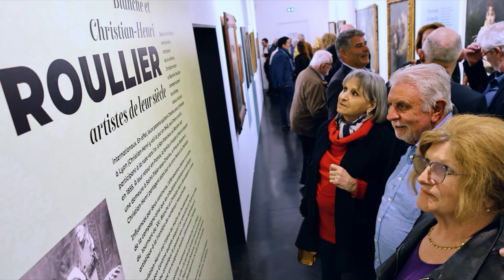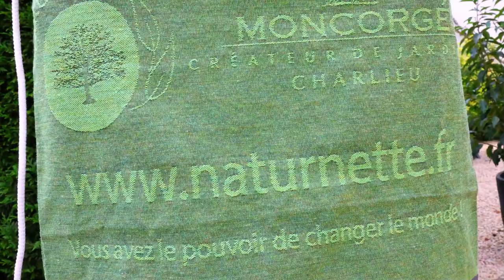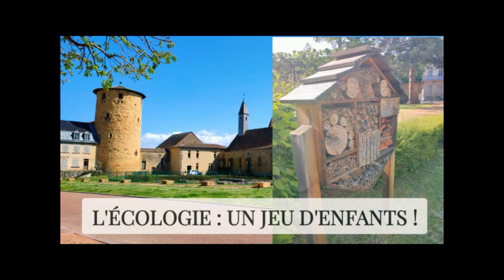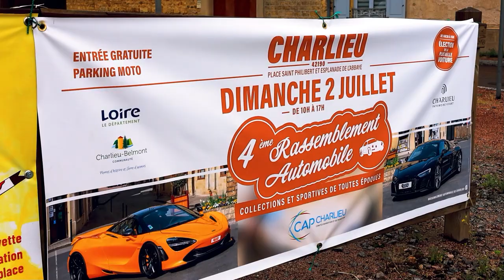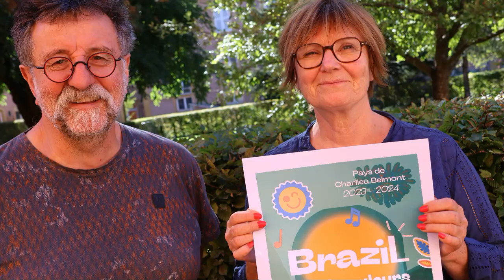Rétrospective des animations 2023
Les animations 2023 à Charlieu.
Un film réalisé par Sébastien Agasse.